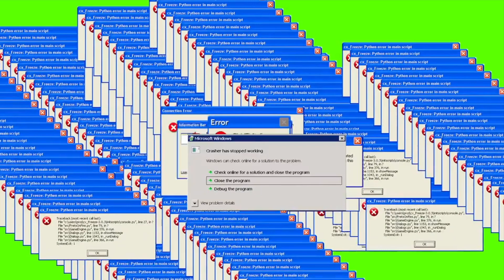friendship اصالت یک رفاقت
وقتی مهاجرت میکنی مهمترین سرمایه زندگیتون میشه روابط و دوستیهایی که میسازید. اینکه بتونید کسایی رو پیدا کنید که باهاتون همراه باشن  وبتونید در کنار هم تجربیات زندگی رو راحت تر رقم بزنید خیلی راحت نیست. اما ما این شانس رو داشتیم که در کنار دوستان قدیمیمون مهاجرت برامون لذت بخش بوده. شما چه تجربه ای از رفاقتهاتون دارید؟ آیا تونستید رفاقتهاتون رو حفظ کنید؟